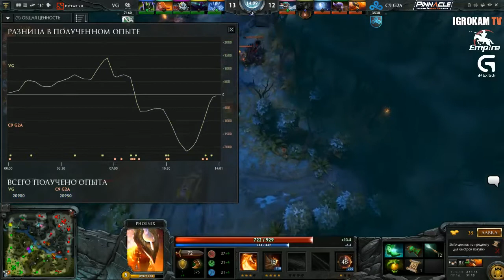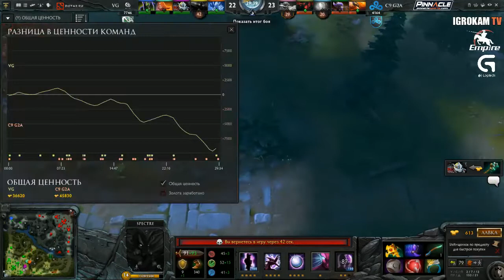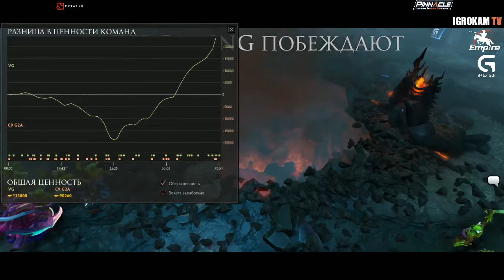Cloud9 vs VG Game 1